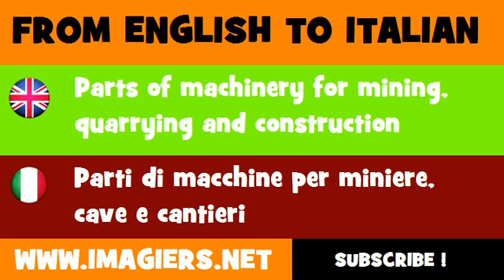FROM ENGLISH TO ITALIAN = Parts of machinery for mining, quarrying and construction